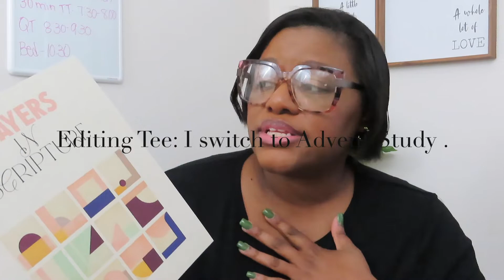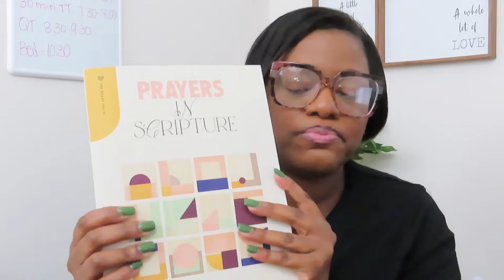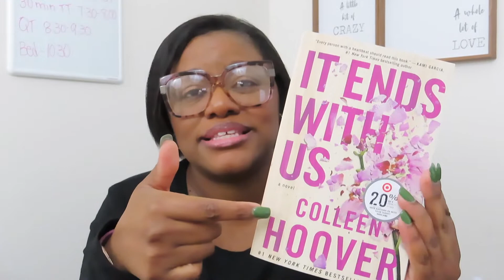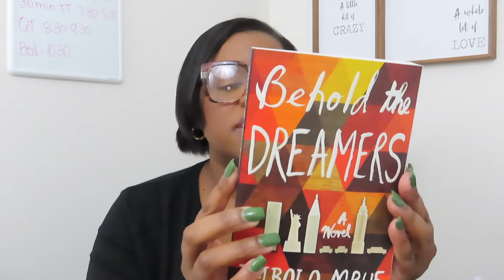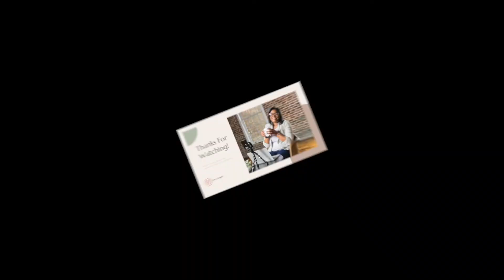Monthly Reset |December Goals| Self-Care| Faith | Finance |Books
Hey Ya'll welcome to @teesthoughts6869 .  This YouTube video I am sharing with you my monthly reset.  I am sharing my goals for December.  What are planning for December,